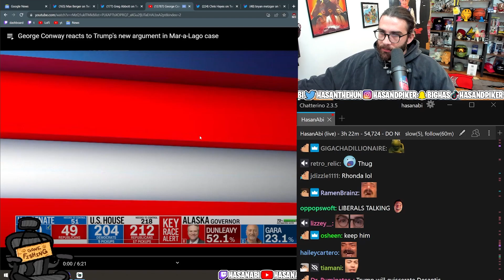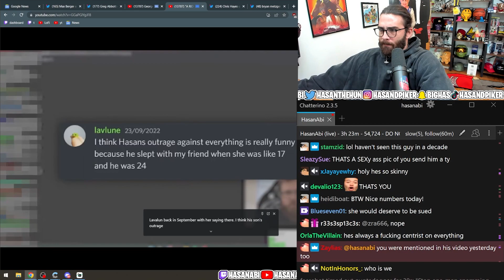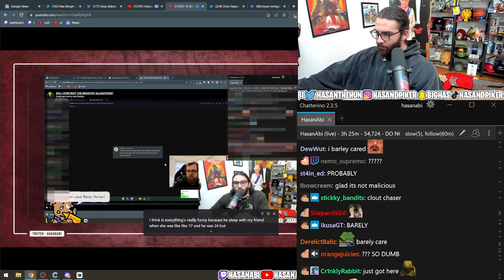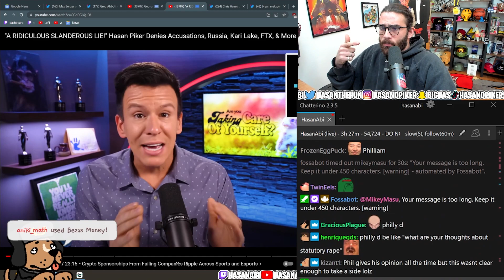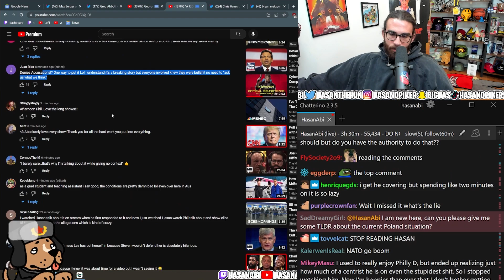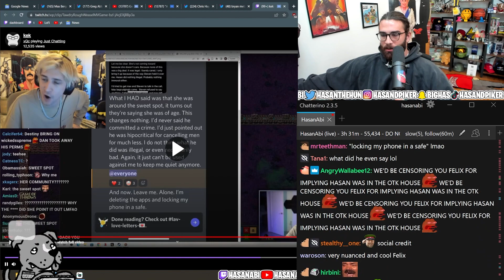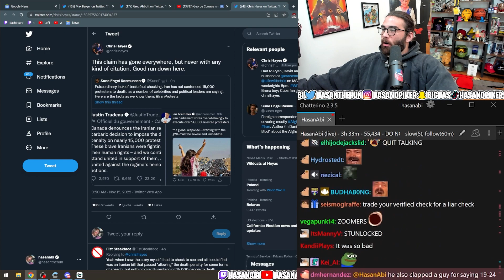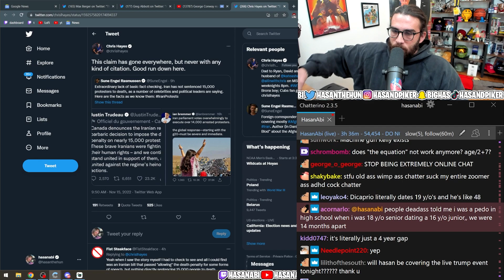XQC Defnds Hasanabi against the Wild AIIegations